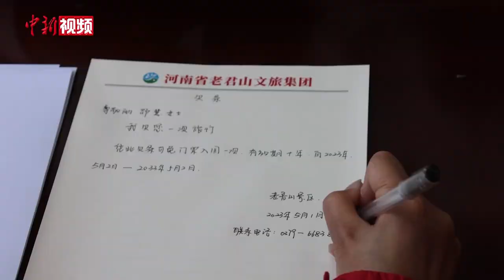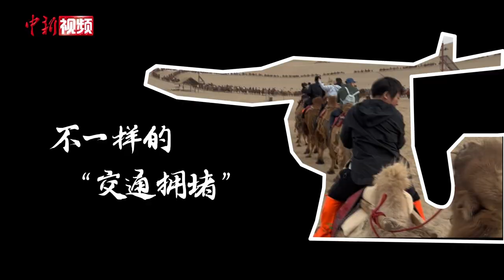“五一”假期接近尾声 不止有“人从众”还有这些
“五一”小长假即将接近尾声，不少游客即将或者正在踏上归途，即将投入又一轮的工作和生活当中。在又一次的旅行跋涉中， 获得“新体验”，“吃喝玩乐”一样都不能少，全部囊括其中：不一样的“欠条”、不一样的“旅行团”，甚至还有不一样的"劳模"……这个“五一”在“人潮汹涌”中虽有疲累，但依然美好，期盼下一个假期！